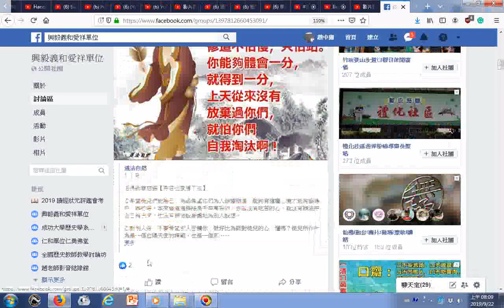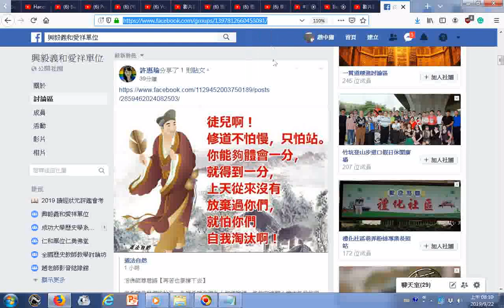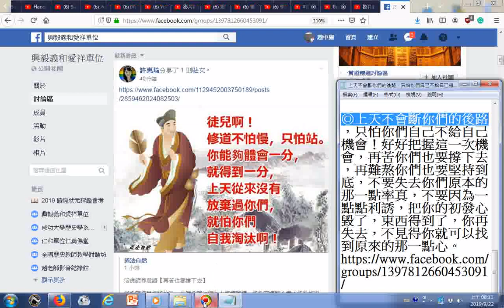上天不會斷你們的後路，只怕你們自己不給自己機會！好好把握這一次機會，再苦你們也要撐下去，再難熬你們也要堅持到底，不要失去你們原本的那一點率真，不要因為一點點利誘，把你的初發心毀了，東西得到了，你